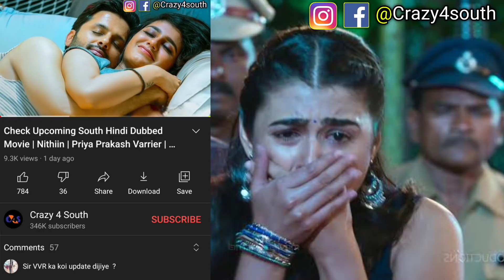4 Upcoming New South Hindi Dubbed Movies | Mafia: Chapter 1 | Confirm Release Date | April 2nd Week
In This Video I Will Talk About  April 2nd Week 4 Upcoming New South Hindi Dubbed Movies | Mafia: Chapter 1 | Confirm Release Date